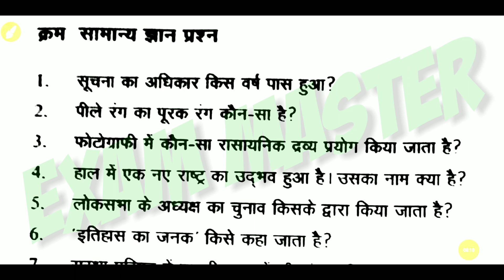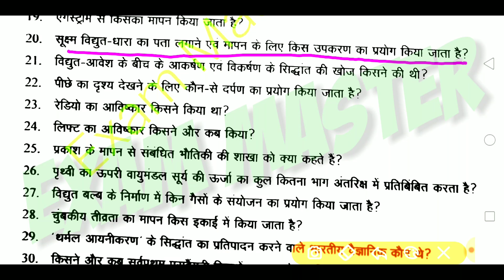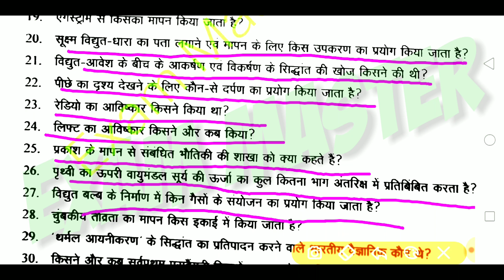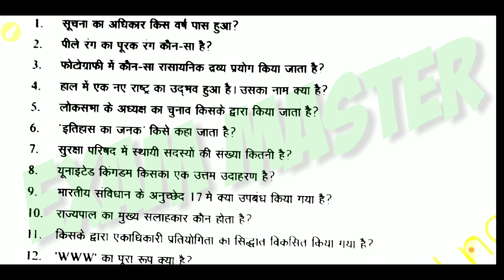सामान्य अध्ययन स्पीड टेस्ट||l likhit pariksha,L.T. Grade, ctet exam